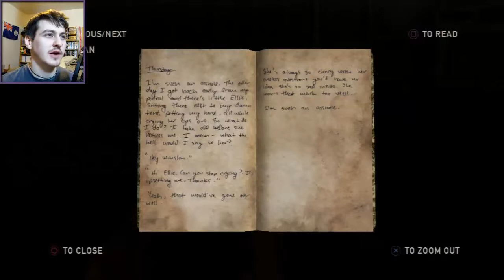Left Behind; The Last of Us - 4 of 5 - Let's Dance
I TOLD YOU, I CALLED IT, IT'S RIGHT THERE IN MORE THAN ONE OF THESE VIDEOS IN THIS SERIES!
MORE THAN JUST FRIENDS!
And yes, i'm proud of calling it out, even if it is a little bit... weird, given they're about 13 years old...

and Twitter too!? @JesterCarr13

I claim no rights to/ownership of The Last of Us: Left Behind or any other related title, i am simply a fan who wishes to showcase and enjoy a great game, and share that experience with others!